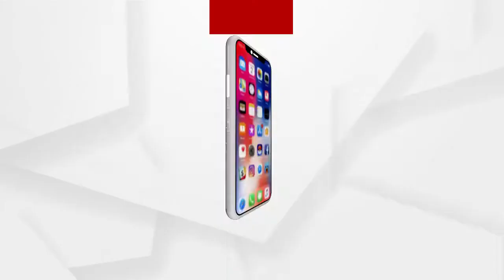ସୁନ୍ଦରଗଡ଼ରେ ମନ୍ତ୍ରୀଙ୍କୁ ଘେରିଲେ ଚାଷୀ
ସୁନ୍ଦରଗଡ଼ ଟାଙ୍ଗର ପାଲି ବ୍ଲକ କାର୍ଯ୍ୟାଳୟ ସମ୍ମୁଖରେ ଚାଷୀମାନେ ମନ୍ତ୍ରୀ ପ୍ରତାପ ଜେନାଙ୍କ ଗସ୍ତକୁ ବିରୋଧ କରି ଧାରଣା ପ୍ରଦର୍ଶନ କରିଛନ୍ତି...